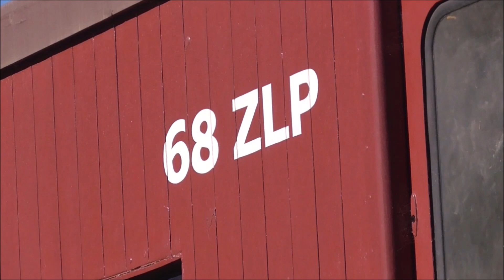Rare Trains in Corio, Victoria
After visiting the Bellarine Railway earlier that day on a gloomy and cold Sunday, we see some rare trains going through Corio in Melbourne's West just a few Km's out of Geelong involving BG light engine transfers, V/line P classes and Pacific National 93 classes leading freight and the overland.

 If you are new to this channel please remember to click that Subscribe button and click the notification bell so you never miss a video, also leave a like on the video and share this video with friends and family.